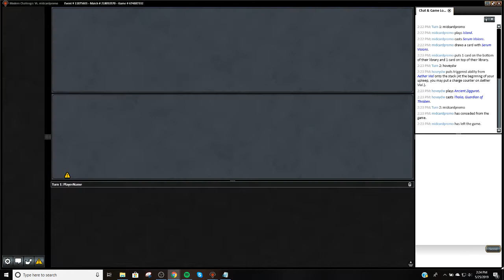No Commentary Round 5 Humans vs. UW Control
4 Unclaimed Territory
3 Kitesail Freebooter
2 Thalia, Heretic Cathar
4 Thalia's Lieutenant
4 Reflector Mage
4 Mantis Rider
4 Cavern of Souls
4 Phantasmal Image
4 Champion of the Parish
4 Noble Hierarch
1 Seachrome Coast
4 Meddling Mage
4 Ancient Ziggurat
4 Horizon Canopy
4 Aether Vial
1 Plains
1 Island
4 Thalia, Guardian of Thraben

3 Deputy of Detention
3 Damping Sphere
1 Whirler Rogue
1 Dismember
2 Gaddock Teeg
3 Auriok Champion
2 Sin Collector